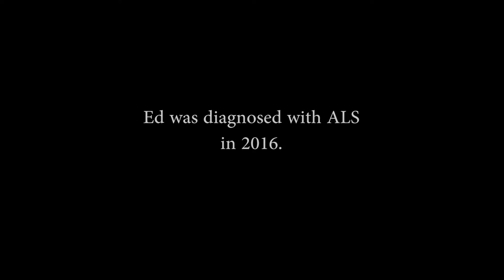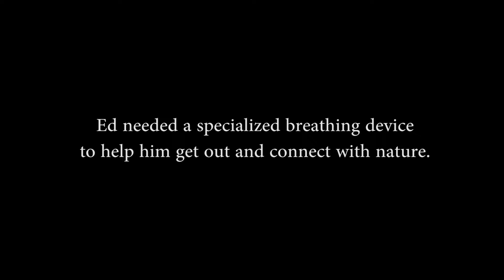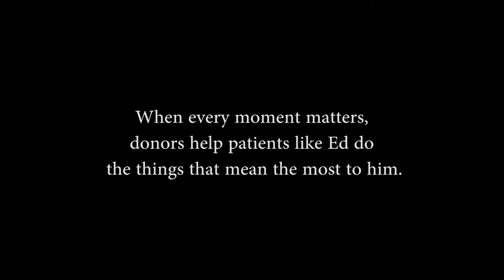Ed - The Outdoorsman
Learn more about how Hospice of the Northwest improves the quality of life for every person in our care.